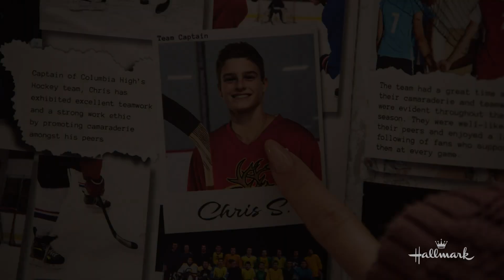Preview - Never Been Chris'd - Starring Janel Parrish, Pascal Lamothe-Kipnes and Tyler Hynes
Watch a preview for "Never Been Chris'd" starring Janel Parrish, Pascal Lamothe-Kipnes and Tyler Hynes.